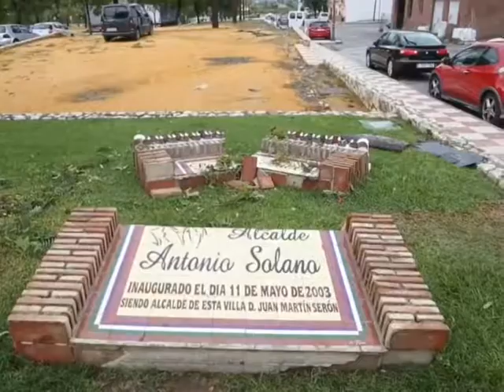informativo en inglés 20 09 19 Gota fría